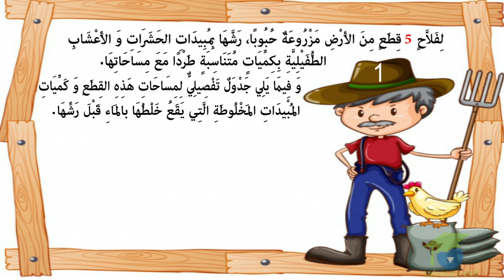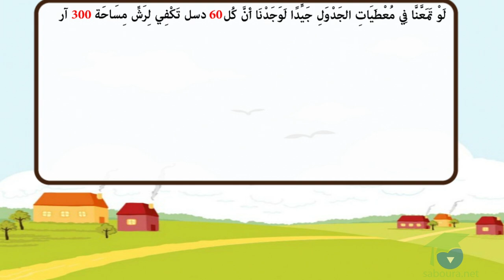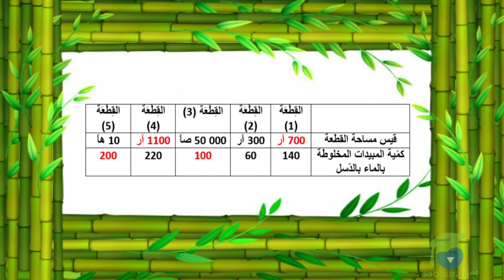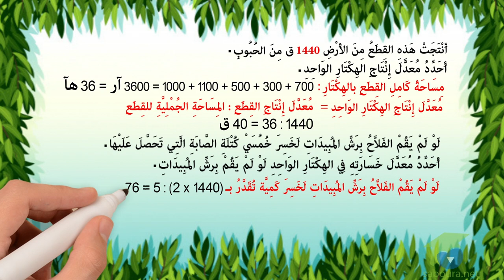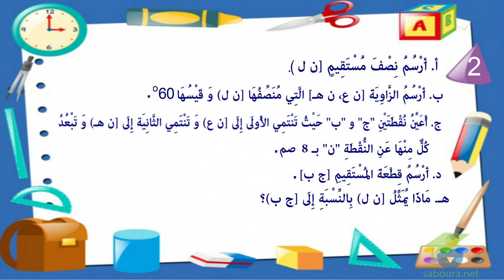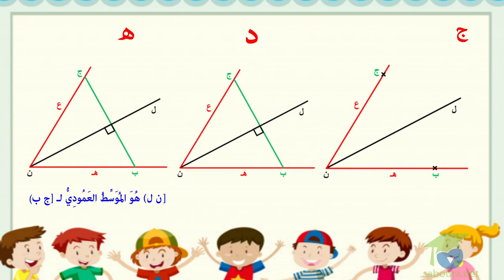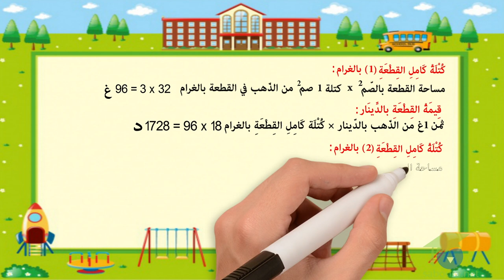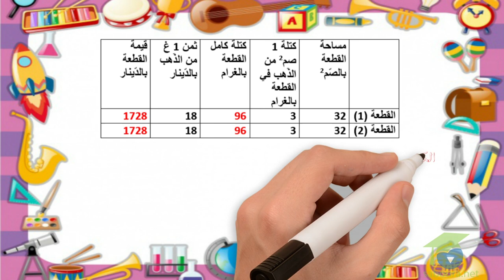ﺍﻟﻤﺴﺘﻮﻯ ﺍﻟﺨﺎﻣﺲ ﺭﻳﺎﺿﻴﺎﺕ ـ الدرس 34 ـ ﺃﻭﻇّﻒ ﻣﻜﺘﺴﺒﺎﺗﻲ ﻭ ﺃﻗﻴّﻤﻬﺎ